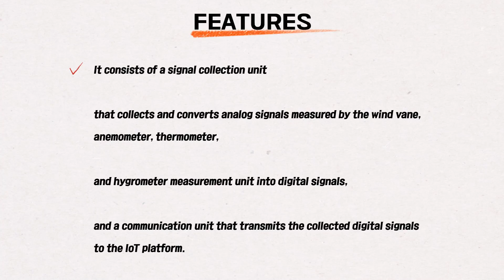e-IoT Smart Weather Station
Smart Weather Station: It consists of a signal collection unit that collects and converts analog signals measured by the wind vane, anemometer, thermometer, and hygrometer measurement unit into digital signals, and a communication unit that transmits the collected digital signals to the IoT platform.

External interface of the product: There are LED sections that display status, serial ports that receive flame detection signals, serial ports that receive weather vane/anemometer data, serial ports that receive thermometer/humidity meter data, console ports for data management and setting, LAN ports that export data, and two ports that receive power.

Measurement method: The mechanically measured wind direction, wind speed, temperature data, and flame detectors monitor transformers attached to the poles, and monitor people and their surroundings (fire, heavy rain, strong winds) who want to operate the sensors through flame data and surveillance cameras generated during monitoring.

Collectively, it is sent to the collection server, platform server, and visualization server through LAN port.

Data display method: Provides a web page (administrator page) of data stored in the platform server and visualization server to make it easier for administrators to see.

The administrator page displays images of pre-determined areas and areas where the product is installed, displays temperature, humidity, wind direction, and wind speed data of each installation area, and checks the sparks (sparks) generated in the electric pole.

Using this data, the fire risk is calculated and displayed as a numerical value, and the manager is contacted when the risk level is exceeded.

In addition, the service is provided to check the real-time status and recorded video through the web page when the manager who received this contact or the danger alarm of other sensors pops up.